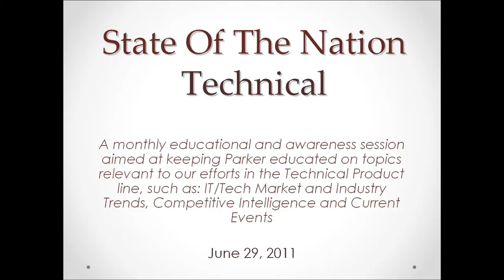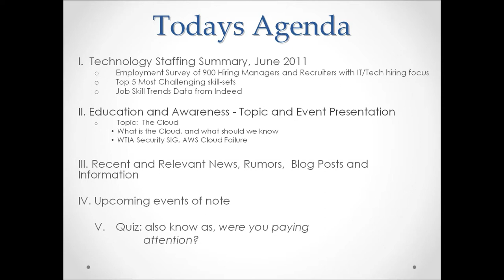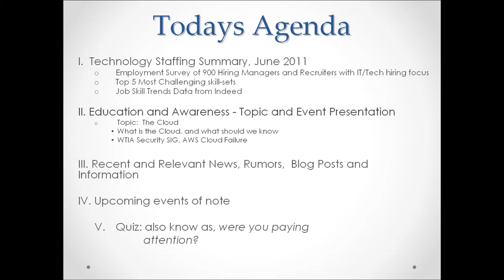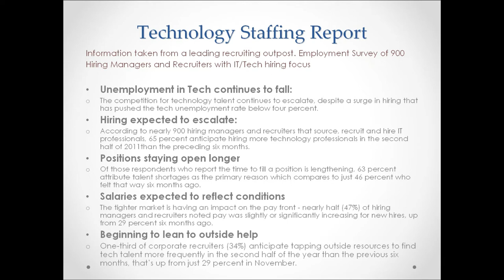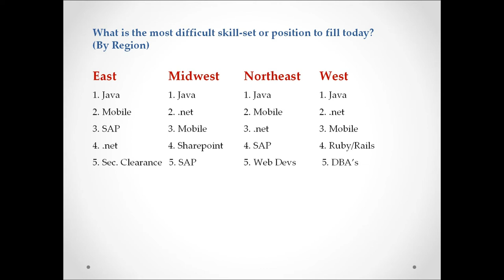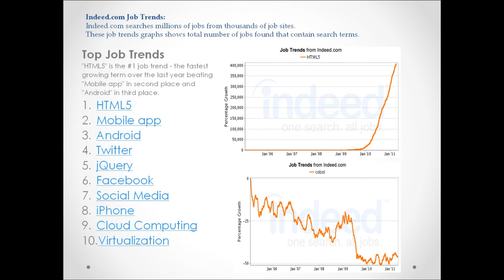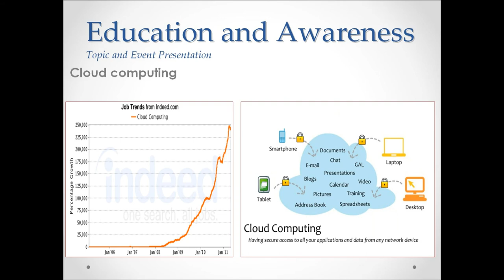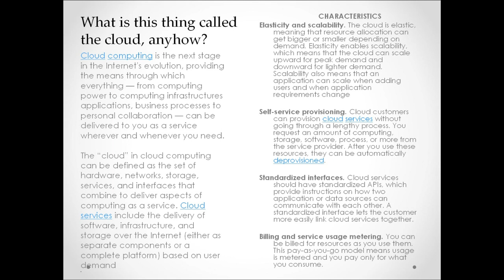Parker Technical Solutions State of Seattle Technical Nation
Recording of a monthly presentation given by Parker Technical Services in Seattle, WA. The presentation series covers the state of the local hiring economy, particular in the software development sector of Seattle, WA. This recording is from June of 2011 and features Vice President, Scot Baker. This video is 11 minutes long.